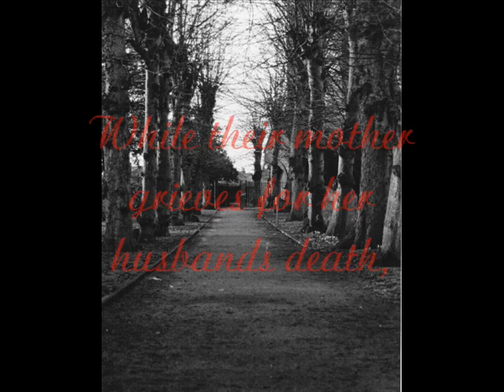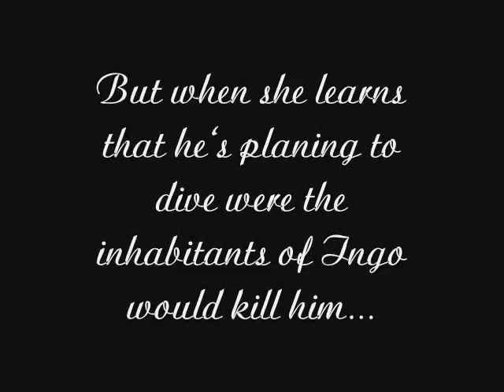Ingo by Helen Dunmore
I recently read this book and realy enjoyed it. And just so you know its not Saphire its Sapphire (don't you hate it when you find this stuff out AFTER you've posted it on the internet). I found all the pictures on DeviantArt.com, and the music is Mystic Knights (no choir) by X-Ray Dog.
And I'm a noob at this so advise would be greatly appresiated.